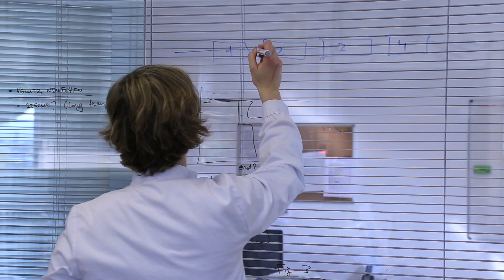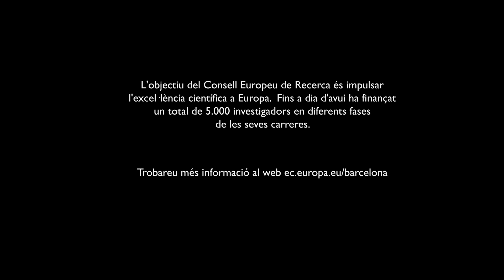HistòriesUE: l'Albert i l'Elisenda, cervells que tornen a casa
L’Albert i l’Elisenda, els protagonistes d’aquesta història, són una parella de científics catalans que van marxar a treballar als Estats Units i que han pogut tornar a fer recerca a Europa gràcies a una subvenció del Consell Europeu de Recerca (European  Research Council, ERC). La beca de l'ERC ha permès que l'Albert Quintana i tot el seu equip prossegueixin, des de la Universitat Autònoma de Barcelona, un projecte de recerca neurocientífica que consisteix a identificar els processos que permeten que determinades neurones tornin a funcionar quan hi ha hagut lesions. "Hem fet realitat el nostre somni; i també el de les persones a qui beneficiarà el resultat de la nostra recerca", explica.
Més informació sobre els ajuts de l'ERC a la recerca a

Durant tot el 2016, per commemorar el 30è aniversari de l'adhesió  a la UE, cada mes descobrirem una història personal on Europa hi juga un paper important.

Guió i direcció: Marta Palacín
Imatge: Elisabet Sort
Edició: Elisabet Sort i Daniel García
Vídeos produïts per La Lupa Produccions